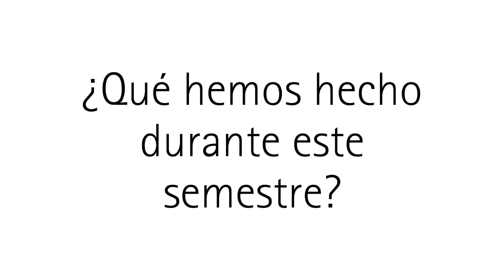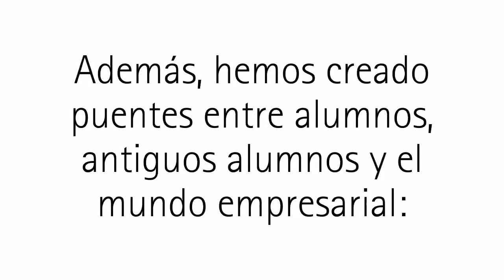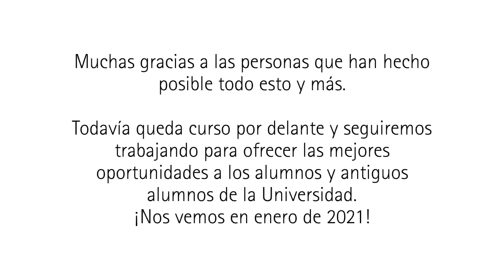Resumen de actividad: primer semestre del curso 2020-2021.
Antes de que termine el año, queremos hacer un resumen de todo lo que hemos podido ofrecer durante este semestre a alumnos, antiguos alumnos y empresas gracias a la colaboración de muchas personas.
Gracias, gracias y más gracias.